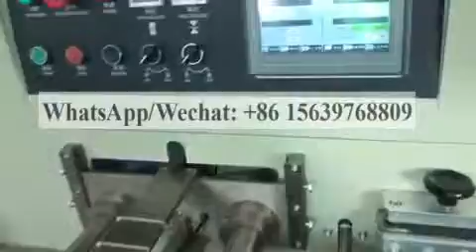Carton Box packing machine Paper box Pillow packing machine Pita bread Chapita packaging machine